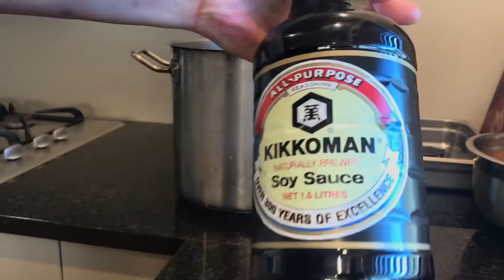Bonito and Konbu infused Soy sauce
Soy sauce is the most basic and popular sauce for Japanese food, if you find a restaurant or a chef who care for the quality of a soy sauce, you’re lucky. It means you find a good quality of Japanese food.

Thanks for being interested in my video. I'm keeping uploading cooking videos that are worth checking. Your thumbs up and subscription is encouraging for me.

My recipes are arranged to be simple and easy
for you to try following at your home.

YIELD:                2l of flavoured soy sauce
ACTIVE TIME:   1 hour
TOTAL TIME:    2days

Ingredients
1.8l good quality soy sauce
400ml Mirin
40g bonito flake
40g Konbu seaweed

Ko